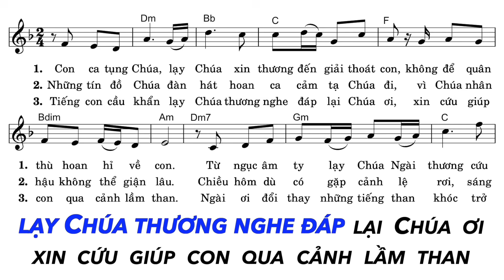Thánh Vịnh 29 - Đáp Ca Chúa Nhật 13 Thường Niên Năm B | Lm. Thái Nguyên | Thanh Vân